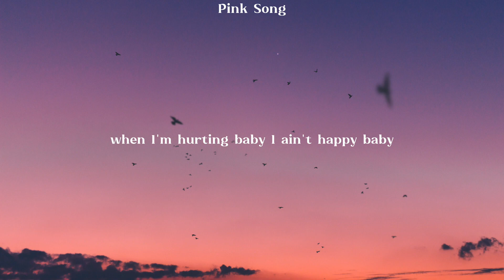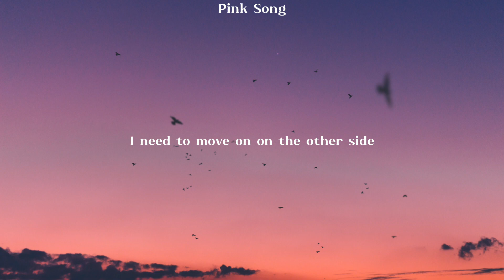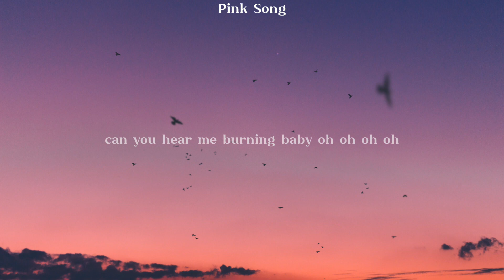Burn | Endorphins ( Lyrics )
Song: Burn
Artist: Endorphins